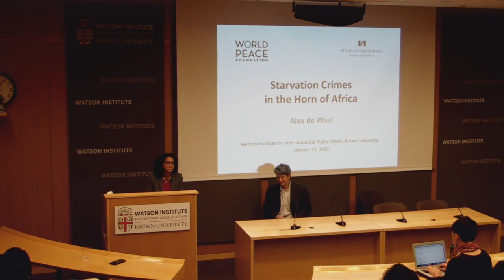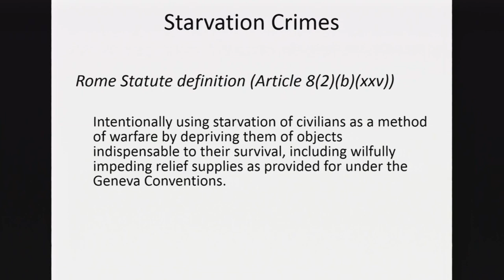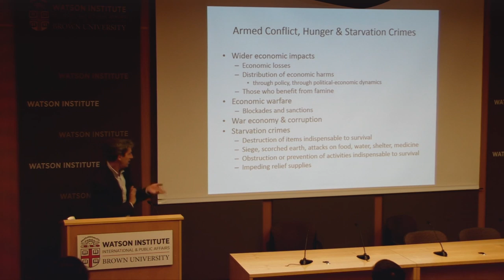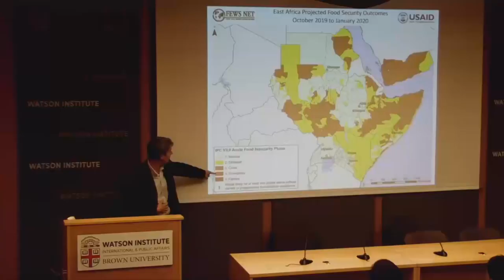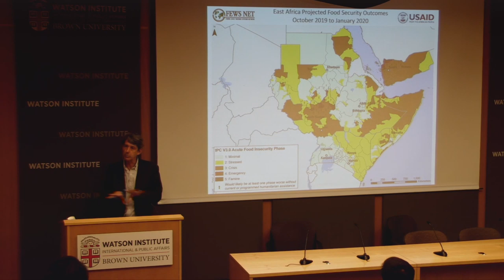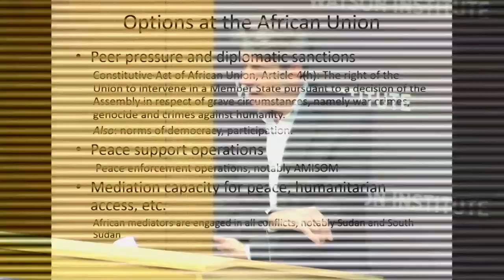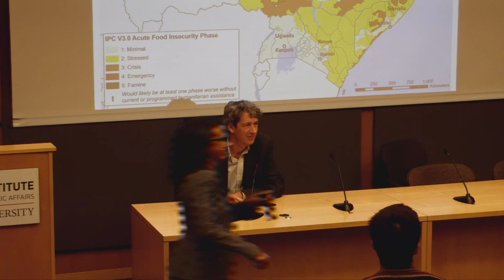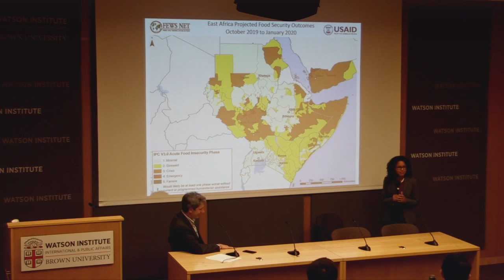Starvation Crimes in the Horn of Africa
The question of political responsibility for famine, and possibly criminal culpability for the perpetration of starvation, is highly relevant in the Horn of Africa. Recent famines in Somalia and South Sudan, and the fear of large-scale hunger in Ethiopia and Sudan, have revived old debates on how humanitarian actors should deal with man-made famine. This talk will address ongoing initiatives to criminalize the infliction of famine, including UN Security Council resolution 2417 (May 2018) on armed conflict and hunger, and the findings of international investigations into war crimes, and their implications for humanitarian response and political engagement in the Horn of Africa.

Alex de Waal is executive director of the World Peace Foundation and a research professor at The Fletcher School of Law and Diplomacy. Considered one of the foremost experts on Sudan and the Horn of Africa, his scholarship and practice has also probed humanitarian crisis and response, human rights, HIV/AIDS and governance in Africa, and conflict and peacebuilding.

Professor de Waal received a D.Phil. from Oxford for his thesis on the 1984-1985 Darfur famine in Sudan. He worked for several Africa-focused human rights organizations, focusing on the Horn of Africa, and especially on avenues to peaceful resolution of the second Sudanese Civil War. He also researched the intersection of HIV/AIDS, poverty and governance, and initiated the Commission on HIV/AIDS and Governance in Africa. De Waal was a fellow at the Global Equity Initiative at Harvard (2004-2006), and program director at the Social Science Research Council. He was a member of the African Union mediation team for Darfur (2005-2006) and senior adviser to the African Union High-Level Implementation Panel for Sudan (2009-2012). He was on the list of Foreign Policy’s 100 most influential public intellectuals in 2008 and Atlantic Monthly’s 27 “brave thinkers” in 2009.